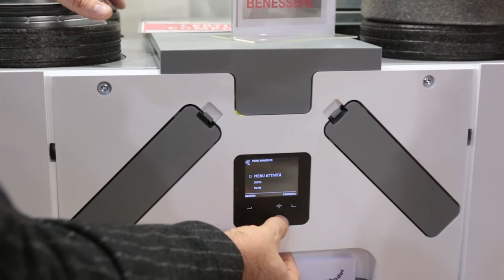Novità Klimahouse 2017: Zehnder